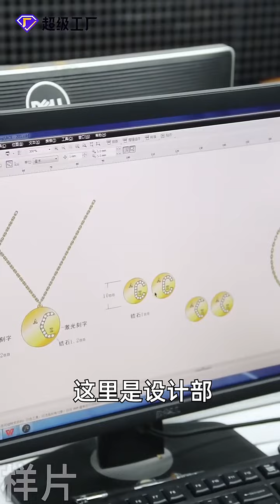Inside Yinbojue Silver Jewelry Factory | Shenzhen Factories | Jewellery Manufacturer